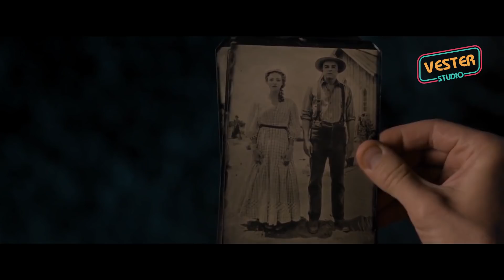[ตลกร้าย] คาวบอยไม่ได้เป็นกัน ง่ายๆ | สปอย | A Million Ways to Die in the West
หนังเรื่องนี้ค่อนข้างมีความรุนแรงไม่เหมาะกับเด็กที่มีอายุต่ำกว่า 18 ปี 🚫❌

ตอนนี้เพื่อนๆ สามารถสนับสนุนเรา⚡ ผ่าน True Money Wallet : 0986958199 💥 ขอขอบคุณสำหรับการสนับสนุน ทุกยอด Like และ Subscribe ขอบคุณมากกจริงๆ 🥰😍💕💞